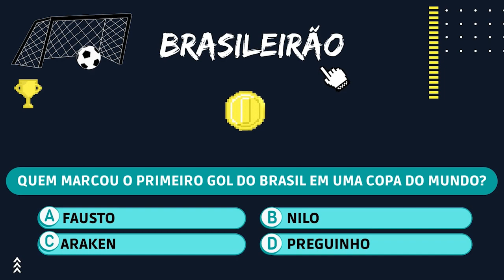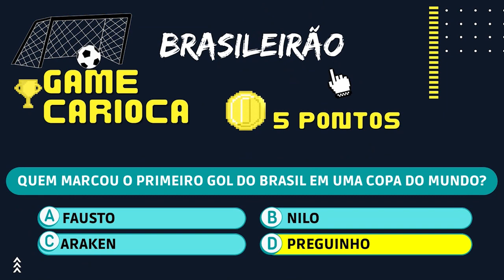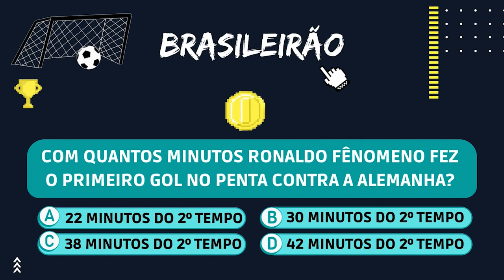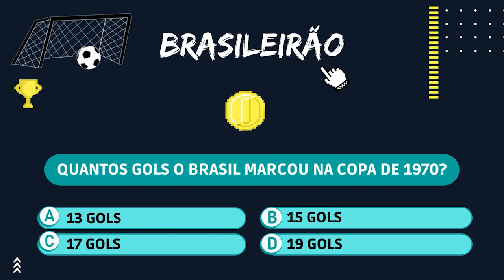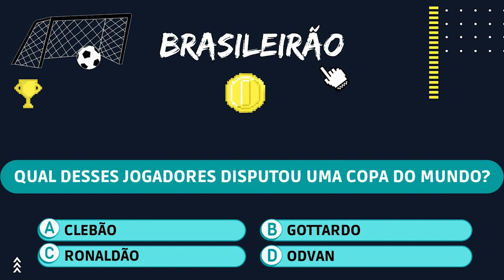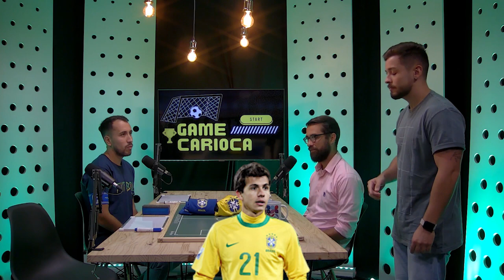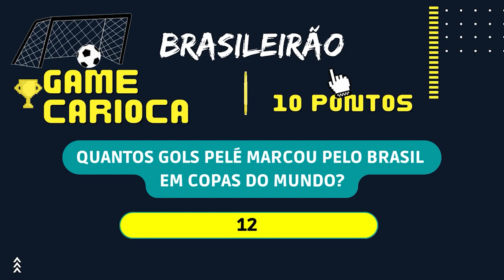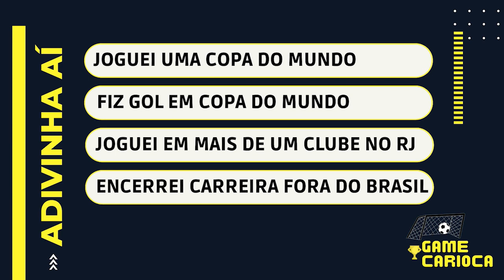Game Carioca :: T1E19